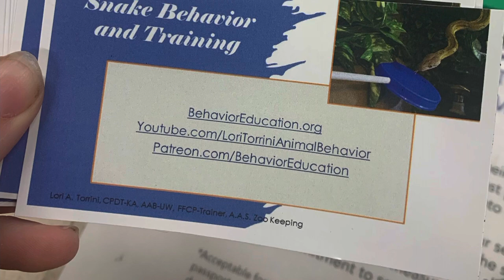Cornsnake Corral: Corns & their special guests! Rat Snake and Bredli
Welcome to Cornsnake Corral for Thursday, November 24, 2022. This week our Cornsnakes are joined by some guests, one related and very similar species and one not!